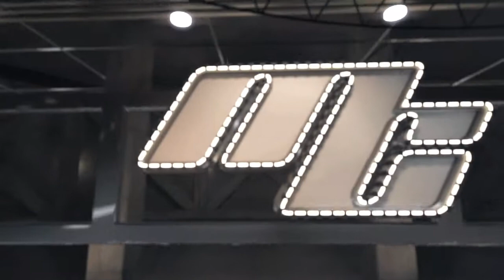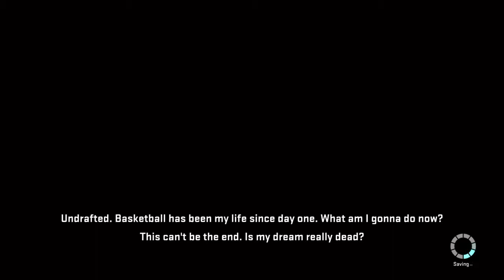NBA 2K15 MyCareer - How To Create Dukethakilla! UNC DEZZY FLEEK NASTY!